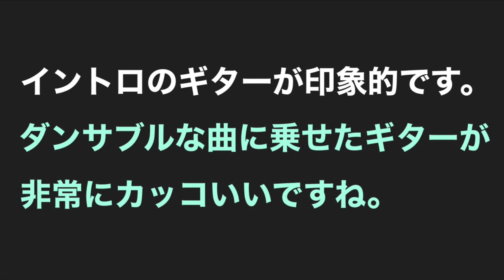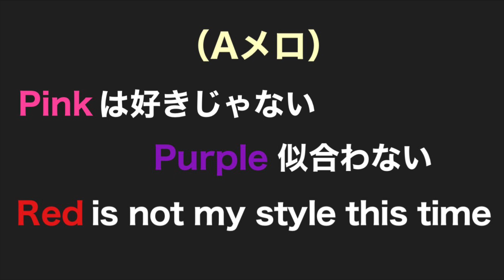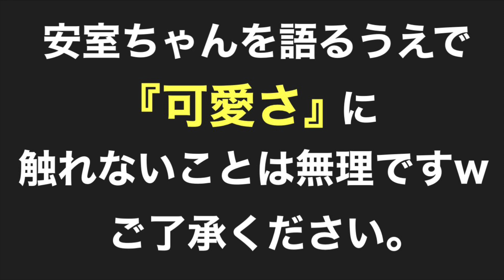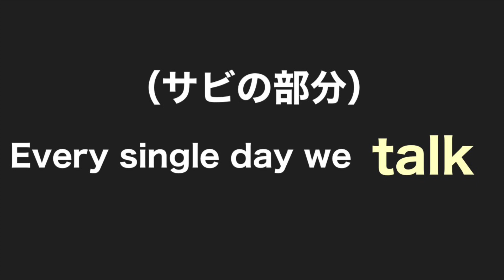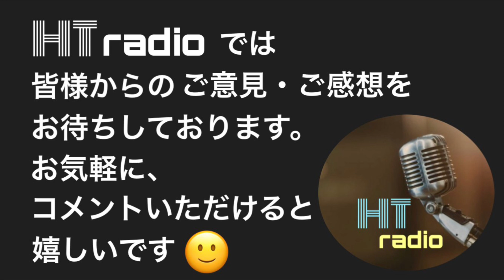【#24】ギターが際立つダンスナンバー！！「Chit Chat」「Black Make Up」はダンサブルロック！？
皆さんこんばんは。HT radioのお時間です。
この動画は私達2人の好きなもの（ジャンル問わず）についてウダウダと（笑）
お話をするチャンネルです。
チャンネル名の通り、ラジオ感覚で楽しんでいただけたら嬉しいです!(^^)!

永遠のDIVA。復活希望！！！